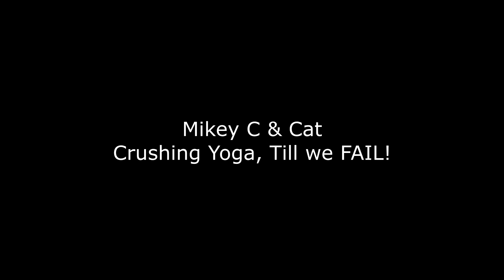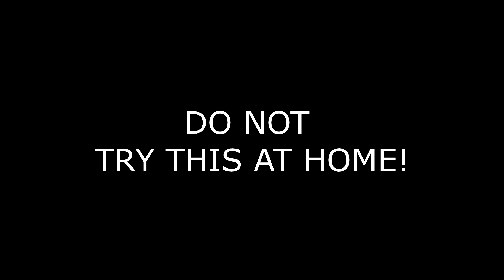Yoga Crushing till we FAIL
Me & Cat get a little too cocky and show why you need to leave couple yoga to the masters like. us?